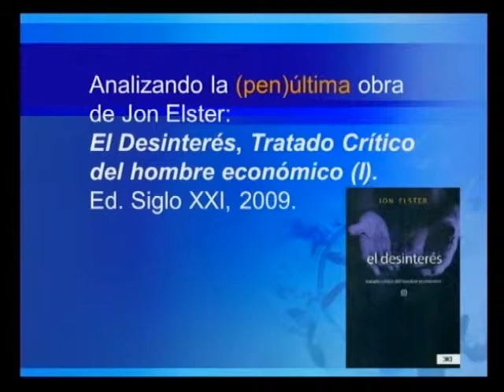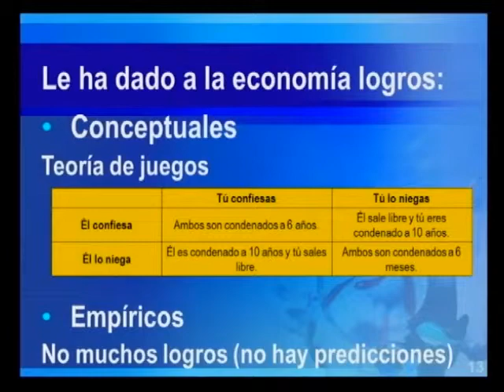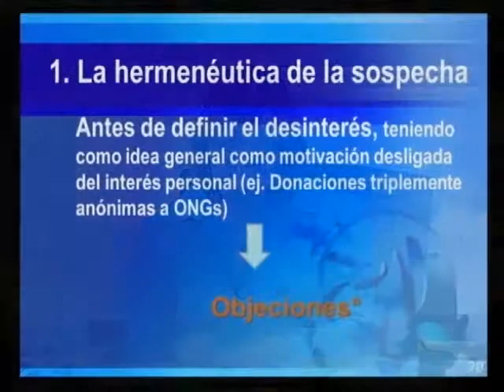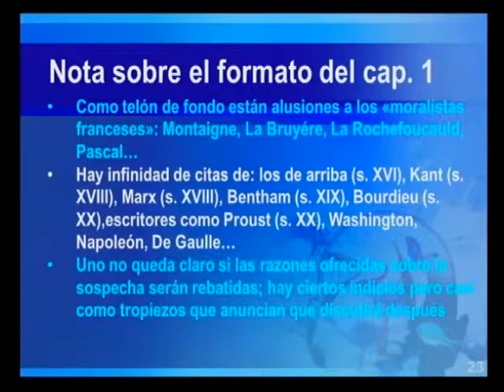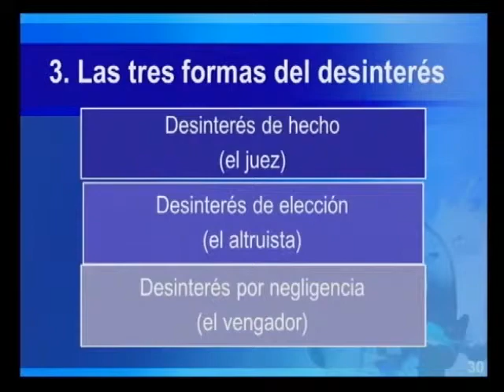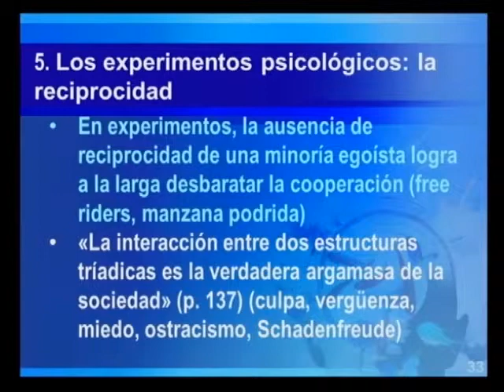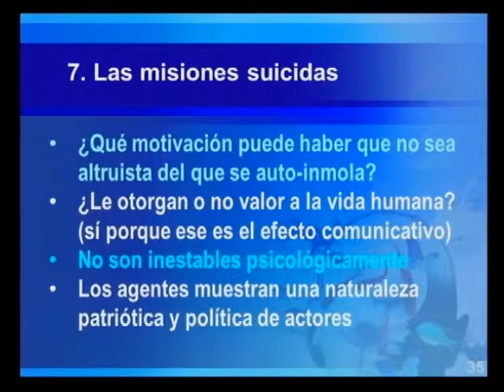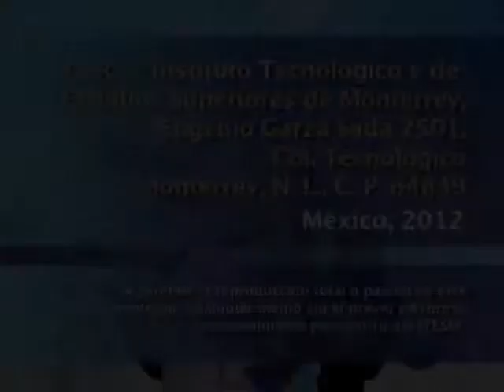Seminario sobre el pensamiento de Jon Elster (3a sesión)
En este seminario, Martha Sañudo analiza el libro "El desinterés. Tratado critico del hombre económico" de Jon Elster. En este libro se aborda la pregunta filosófica de si el hombre es genuinamente desinteresado o si se interesa por el otro en base a sus beneficios. Además analiza las razones por las que aparentemente el hombre está desinteresado.